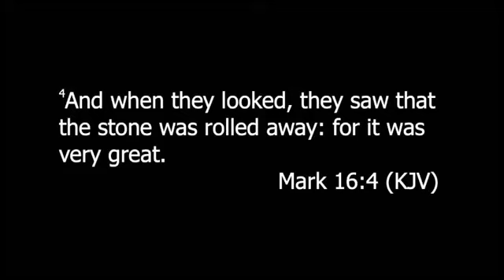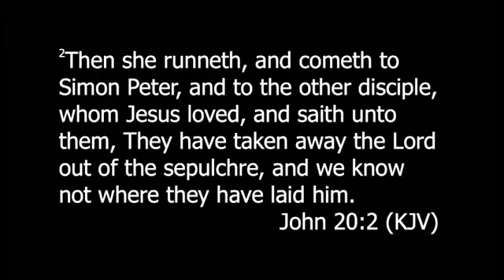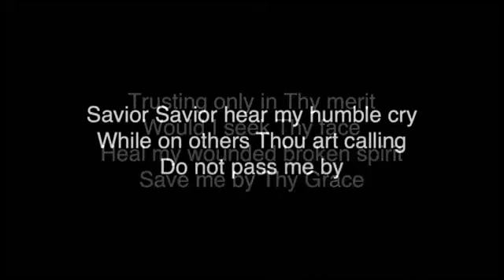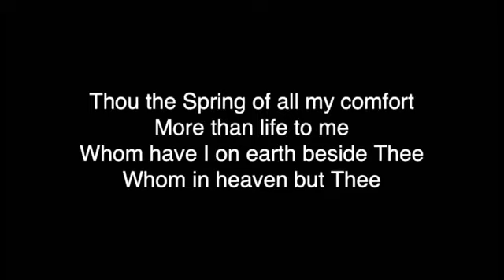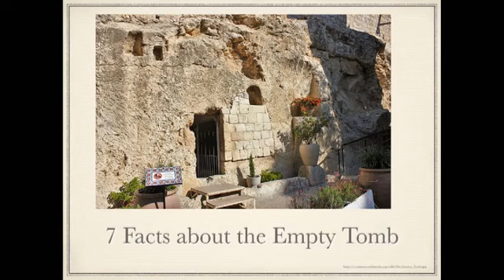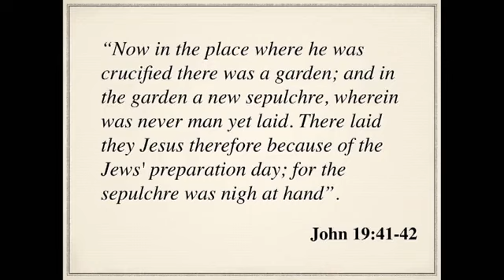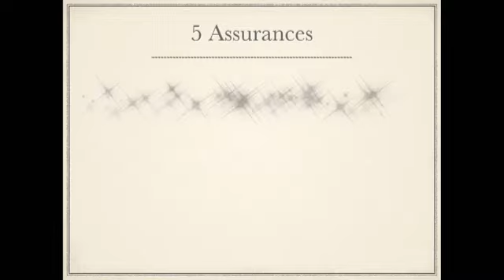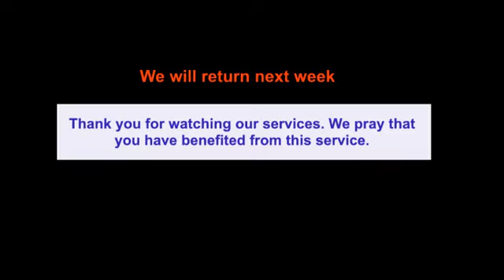Easter Morning Service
Easter Service at AIBC.

(Poor Video quality due to a failed Video Camera)